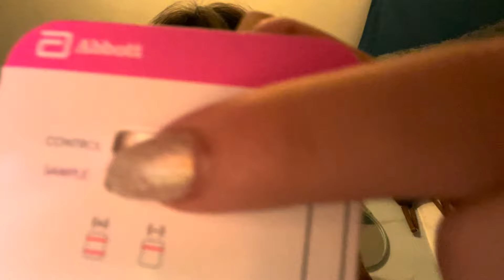I tested positive for covid